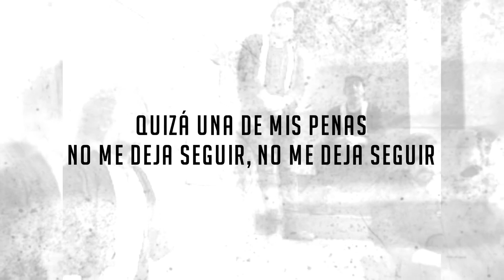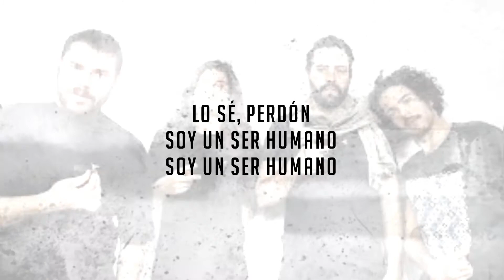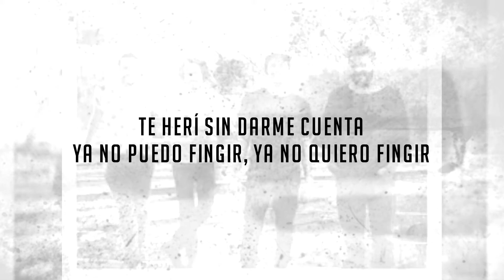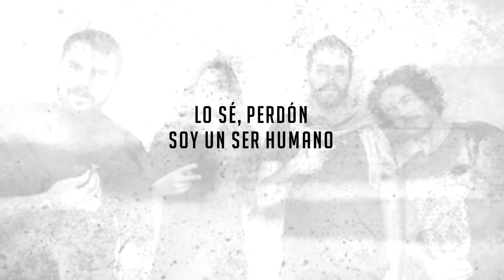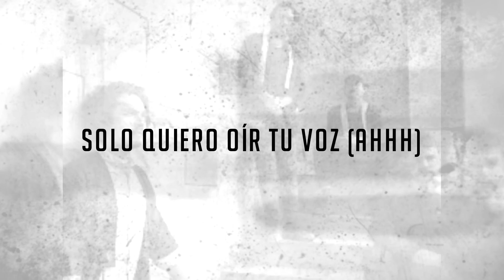Porter- Bandera (Versión Karaoke )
Canción Bandera de la banda Porter del album " Las batallas", versión karaoke, gran canción que merece ser cantada por todos!